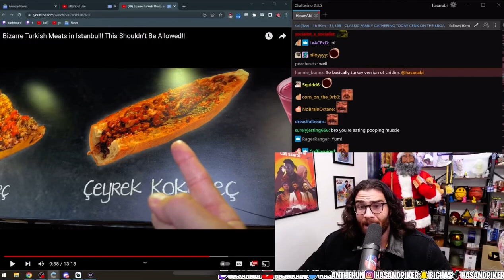HasanAbi Coming out the closet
HasanAbi channels